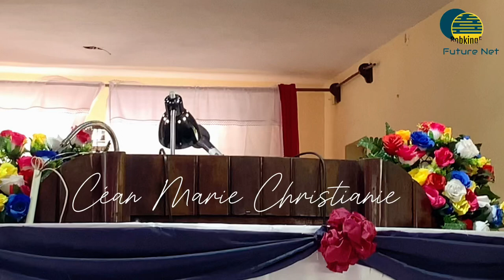Mwen pito gen Jezi pase tout bagay - Céan Marie Christianie | mizik kretyen